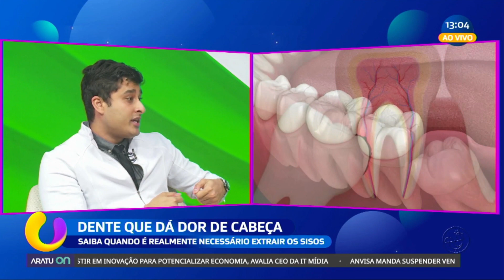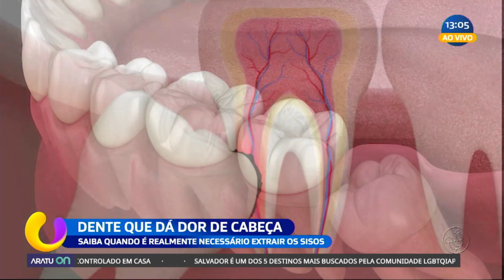Saúde bucal: Saiba quando é necessário fazer a extração de sisos